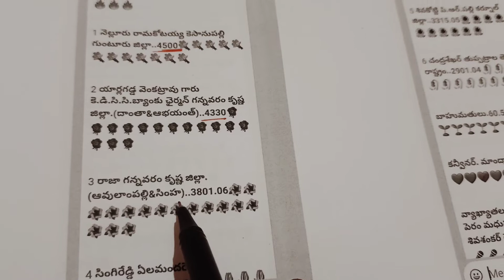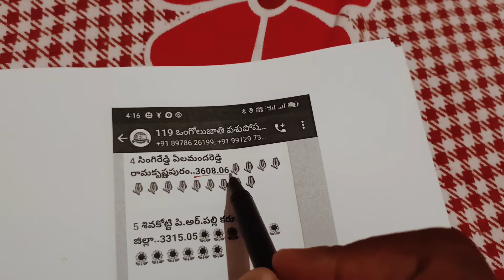2021(గత సంవత్సరం)ఉత్తనూర్ తెలంగాణ రాష్ట్రం లో సీనియర్ విజేతలు🔥🔥🔥🔥🔥🔥🔥🔥🔥🔥🔥🔥🔥🔥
*2021(గత సంవత్సరం)ఉత్తనూర్ తెలంగాణ రాష్ట్రం లో సీనియర్ విజేతలు*🔥🔥🔥🔥🔥🔥🔥🔥🔥🔥🔥🔥🔥🔥

1 *నెల్లూరు రామకోటయ్య కెసానుపల్లి గుంటూరు జిల్లా..4500*💐💐💐💐💐💐💐💐💐💐💐💐

2 *యార్లగడ్డ వెంకట్రావు గారు కె.డి.సి.సి.బ్యాంకు ఛైర్మన్ గన్నవరం కృష్ణ జిల్లా.(దాంతా&ఆభయంత్)..4330*🌹🌹🌹🌹🌹🌹🌹🌹🌹🌹🌹🌹🌹🌹🌹

3 *రాజా గన్నవరం కృష్ణ జిల్లా.(ఆవులాంపల్లి&సింహ)..3801.06*🌺🌺🌺🌺🌺🌺🌺🌺🌺🌺🌺🌺🌺🌺🌺🌺

4 *సింగిరేడ్డి ఏలమందరెడ్డి రామకృష్ణపురం..3608.06*🌷🌷🌷🌷🌷🌷🌷🌷🌷🌷🌷🌷🌷

5 *శివకోట్టి పి.అర్.పల్లి కర్నూల్ జిల్లా..3315.05*🌻🌻🌻🌻🌻🌻🌻🌻🌻🌻🌻🌻

6 *చంద్రశేఖర్ తుప్పట్రాల తెలంగాణ రాష్ట్రం..2901.04*🥀🥀🥀🥀🥀🥀🥀🥀🥀🥀🥀🥀🥀🥀🥀

*బాహుమతులు.60.50.40.30.20.10.*🌱🌱🌱🌱🌱🌱🌱🌱

*కన్వీనర్. మాందాడి చితంబరరెడ్డి*💚💚💚💚💚💚💚💚💚

*వ్యాఖ్యాతలు*
*పెరం మధుసూధన్ రెడ్డి*
*శివశంకర్ రెడ్డి&చిరంజీవి*🎤🎤🎤🎤🎤🎤🎤🎤

*లైవ్ అందిస్తున్న వారు*
*ఏ. పున్నరావు, రైతన్న టీవీ చానెల్* 🎇🎇🎇🎇☄️☄️

*రాజు, రాజు క్రియేటివ్ the life's ఛానల్* 🎇🎇🎇☄️☄️